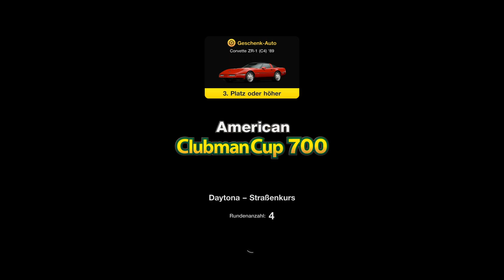DORTMUND 84 Gran Turismo 7 Teil 231 [ Auto Gewonnen ? ]